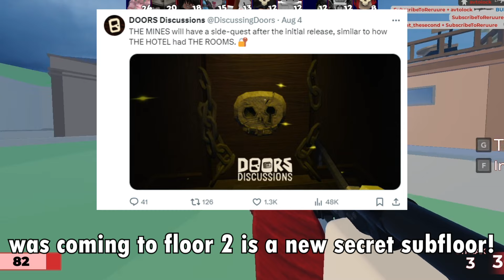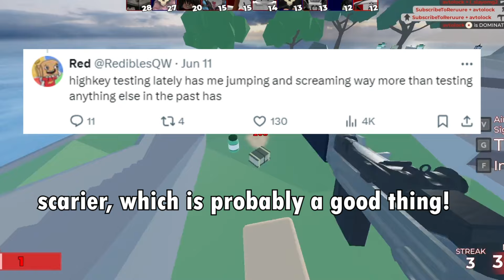Everything YOU Need to Know About in DOORS FLOOR 2... (ROBLOX)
Roblox Doors FLOOR 2 Releases in 4 days, and today, I go over everything you need to know about floor 2!

planning another video on 8/28/24 inspired by @ChezmanCheddarBalls 🤔